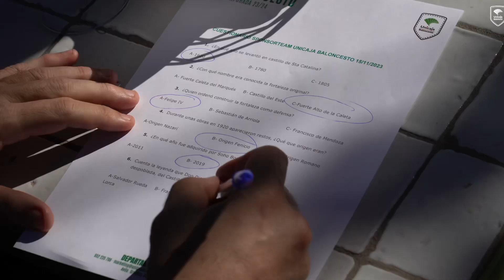Jornada SponsorTeam en el Hotel Soho Castillo de Santa Catalina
Jornada muy interesante con nuestros patrocinadores en el Hotel Soho Boutique Castillo de Santa Catalina, que incluso participaron en un concurso. Todo, con unas vistas inmejorables. ¡Así lo vivimos!